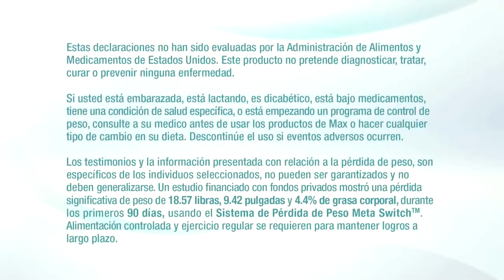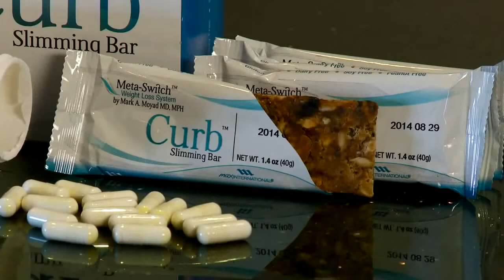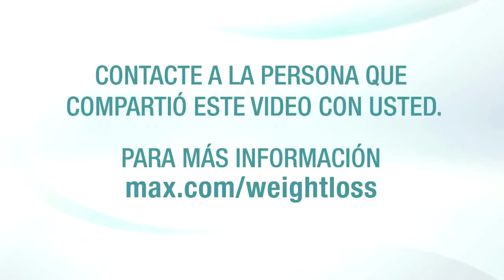Meta Switch, el mejor sistema de perdida y control de peso.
Switch es una píldora de mejora metabólica, diseñado para obtener un metabolismo trabajando a niveles óptimos.
Activa el interruptor a la vía AMPK recién descubierto, por lo que usted quemará más calorías durante todo el día. Lo maravilloso es que lo hace sin aumentar su ritmo cardíaco o la presión arterial. Y lo hace sin ningún tipo de estimulantes.